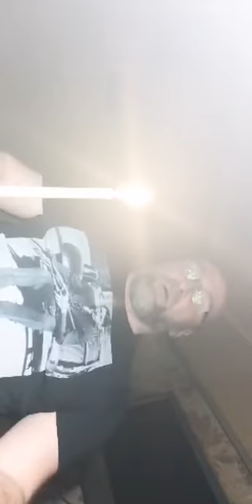родовыепрограммы. карма.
ТЕХНИКИ ДЖУНЫ и других Мастеров.
Подобрать подходящий для вашей ситуации обряд, чтобы улучшить тот или иной аспект вашей жизни, узнать, что мешает, несмотря на все ваши усилия, поможет on-line диагностика по WhatsApp или Telegram: (МегаФон Кавказ).
Всё выясним и решим! 😉😊
От меня - Практическая Магия для Вас:
* программные свечи, амулеты, талисманы, обереги;
* помощь в решении личных проблем: работа, отношения, др.;
* гармонизацияотношений в паре, в бизнесе, др.;
* возврат любимых.
Желающим получить мою помощь - обращаться WhatsApp
Стоимость магической помощи ВСЕГДА зависит от сложности проблемы, единого тарифа нет, справедливая цена моих услуг устанавливается в каждом конкретном случае.
Кроме того:
⚡чистка (все чакры и каналы) от блоков, крадников, негативных программ и деструктивных энергий и прокачка энергоцентров (чакр);
⚡чисткарода, устраняю родовойнегатив у человека;
а также:
- помощь в продаже чего-либо, в привлечении клиентов, в увеличении доходов, в поиске работы;
прочие полезности🌈😊.
⚡консультации on-line:
* об имеющемся негативе, развёрнутая (родовой, магический, кармический, бытовой, др.);
* о магических способностях;
* иные (любые сферы жизни).
Здравия, успехов вам на вашем правильно выбранном пути!
Ваш добрый-предобрый я🤗,
Что нужно от вас:
1. Личное фото в полный рост (без животных, очков, линз). Анфас, руки и ноги - не скрещены, не через зеркало. Чем фото новее - тем лучше.
2.  Полные ФИО и дата рождения (всех участников ритуала, если, например, речь идёт о семье).
СЛАВА РОДНЫМ БОГАМ!
ВО СЛАВУ БОГА ВЕЛЕСА!
ВО СЛАВУ РОДА МОЕГО!